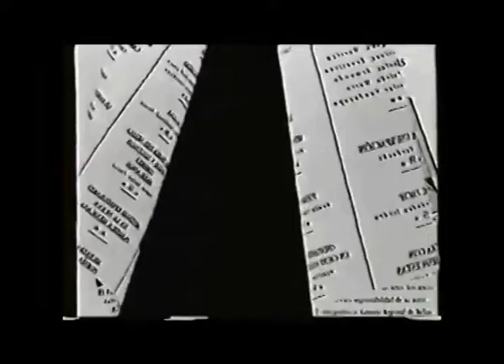Comerciales mexicanos: CONACULTA 1992 3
Revista Tierra Adentro